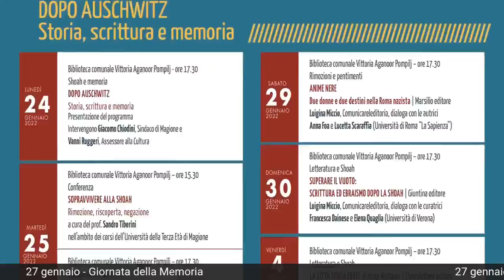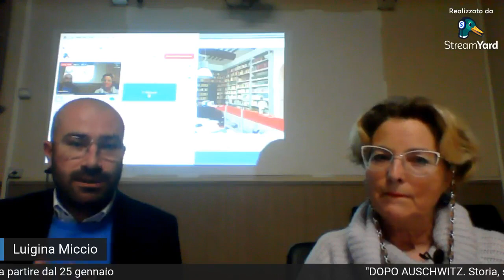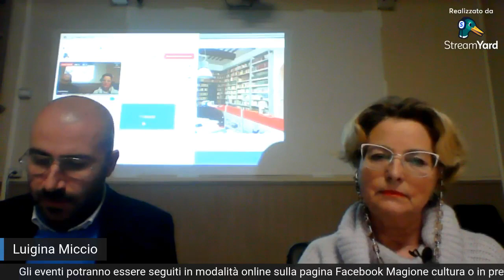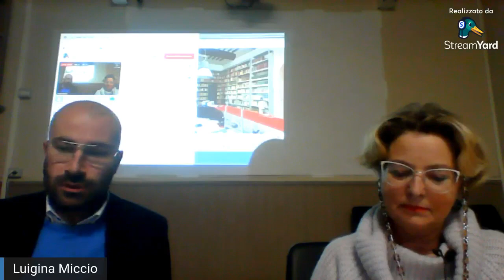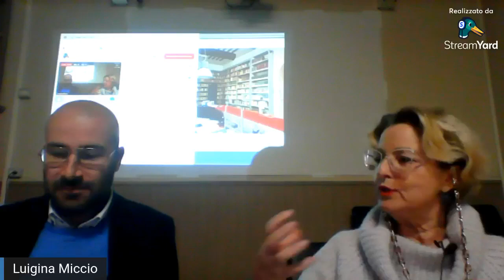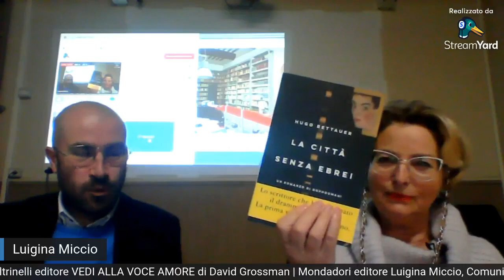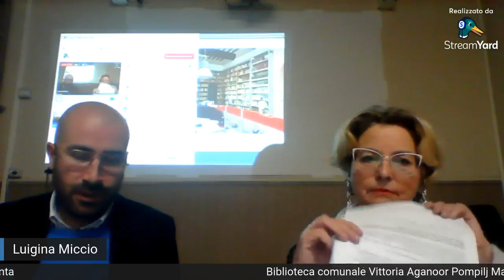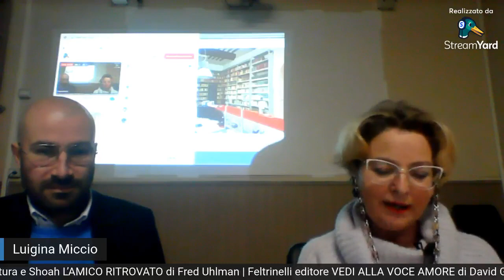Presentazione programma Giorno della memoria Magione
(I primi minuti della presentazione, causa problemi con i microfoni, l'audio è assente)
Vanni Ruggeri, assessore alla cultura del Comune di Magione, e Luigina Miccio, Comunicareleditoria, presentano il programma degli eventi organizzati per celebrare il Giorno della memoria sul tema “Dopo Auschwitz. Storia, scrittura e memoria.”
Oltre un mese di incontri in cui con studenti, docenti, storici, scrittori si rifletterà su cosa è accaduto dopo il 1945 quando, insieme alla scoperta degli stermini perpetrati dai nazisti nei campi di concentramento, si pose il problema di tornare a reinserire le migliaia di persone sopravvissute; la difficoltà a raccontare quanto accaduto; il peso di quel momento storico sulle nuove generazioni.

PROGRAMMA
DOPO AUSCHWITZ
Storia, scrittura e memoria

GENNAIO
Biblioteca comunale Vittoria Aganoor Pompilj
Lunedì 24
ore 17.30 – Shoah e memoria
DOPO AUSCHWITZ
Presentazione del programma
Intervengono Giacomo Chiodini, Sindaco di Magione e Vanni Ruggeri, Assessore alla Cultura

Martedì 25
ore 15.30 – Conferenza
SOPRAVVIVERE ALLA SHOAH
Rimozione, riscoperta, negazione
a cura del prof. Sandro Tiberini
nell’ambito dei corsi dell’Università della Terza Età di Magione

 ore 17.30 – Letteratura e Shoah
L’AMICO RITROVATO di Fred Uhlman | Feltrinelli editore
VEDI ALLA VOCE AMORE di David Grossman | Mondadori editore
Luigina Miccio, Comunicareleditoria, dialoga con la scrittrice Marilina Giaquinta

Circolo Didattico di Magione
Mercoledì 26
ore 9.30 e 11.00 – La Shoah raccontata ai bambini
ORFANI DELLA SHOAH
L’infanzia ebraica in Europa
nell’ambito del Progetto Lettura del Circolo Didattico di Magione

Istituto Omnicomprensivo “G. Mazzini” di Magione
Giovedì 27
ore 10.00 – Proiezione del film
UN CIELO STELLATO SOPRA IL GHETTO DI ROMA | Rai Cinema, 2020
con intervento del regista Giulio Base

Officina Teatrale “La Piazzetta”
Giovedì 27
ore 18.00 – Reading teatrale
NESSUNA RISPOSTA
liberamente tratto da “Destinatario sconosciuto” di Katherine Kressmann Taylor
con Luciano Calvani e Stelio Alvino
Compagnia Teatrale Magionese e Circolo Lettori ad alta voce Magione

Venerdì 28
ore 17.30 – La Shoah raccontata ai bambini
STORIA DI VERA di Gabriele Clima | San Paolo editore
L'ORSETTO DI FRED di Iris Argaman | Gallucci editore
Letture di Andreina Panico

Sabato 29
ore 17.30 – Rimozioni e pentimenti
ANIME NERE
Due donne e due destini nella Roma nazista | Marsilio editore
Luigina Miccio, Comunicareleditoria, dialoga con le autrici Anna Foa e Lucetta Scaraffia (Università di Roma “La Sapienza”)

Domenica 30
SUPERARE IL VUOTO: SCRITTURA ED EBRAISMO DOPO LA SHOAH | Giuntina editore
Luigina Miccio, Comunicareleditoria, dialoga con le curatrici Francesca Dainese e Elena Quaglia (Università di Verona)

 FEBBRAIO

Venerdì 4
LA CITTÀ SENZA EBREI di Hugo Bettauer |Chiarelettere editore
Nell’ambito dell’iniziativa METALIBRI

Giovedì 10
ore 17.30 – Archivi e memoria
LA SHOAH E IL LENTO RITORNO ALLA VITA
Luigina Miccio, Comunicareleditoria, dialoga con Marco Caviglia, Fondazione Museo della Shoah – Roma